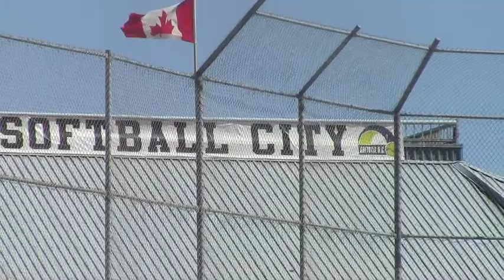Canadian Open: Team BC vs Northwest Lady Sharks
Women's Elite continues at the 2013 Canadian Open softball championship in Surrey, B.C.

Team BC took on the Northwest Lady Sharks on Monday, as both prepare to hit their stride in time for the playoffs.

Kolby Solinsky / Black Press

Victoria and Vancouver, B.C.